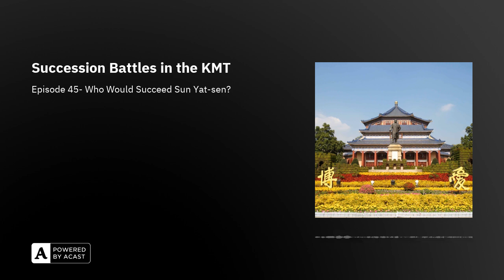Replacing Sun Yat-sen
Two funerals were held for Sun Yat-sen on the same day.  One involved Christian rites by his family, to prove that Sun was not a Bolshevik.  The other was organized by the Communist Party and involved the Soviet Ambassador and a loudspeaker playing Sun's message about nationalism.  Already there was a fight to claim Sun's legacy.

Sun's widow, Song Qingling, was from a family which had all studied in the United States.  Her father had become a Methodist, then entered into business and paid for all his children to study in the USA.  One of his daughters had married Sun Yat-sen at age 21.  The youngest would later marry Chiang Kai-shek and become China's First Lady.

With Sun's passing, Wang Jingwei became KMT (GMD) leader. He had the support of his party's left and the Communists.  After an assassination of Liao Zhongkai, a KMT executive member, and some unsuccessful maneuvers by the KMT right, the Communists were more important than ever in the KMT.  Mao Zedong was in an important role in propaganda for the KMT.

But just when Mikhail Borodin (Grusenberg) thought that Soviet interests were managed, he left Guangzhou and a coup resulted.  Communist Party members of the KMT were weakened and the party was re-organized.  Chiang Kai-shek went from being Director of the Whampoa Military Academy to Commander-In-Chief.  He confused the Soviets and avoided their blame for the coup.  He was well positioned, with Soviet and Communist support, to launch the Northern Expedition that Sun Yat-sen had long dreamed of.